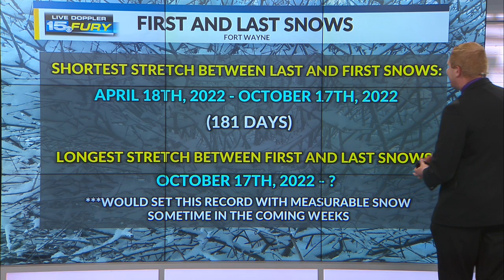Longest snow season record in play this spring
We already set the record for the shortest stretch without snow in 2022. Find out how late snow can occur in the spring to keep this longest snow season record in play.